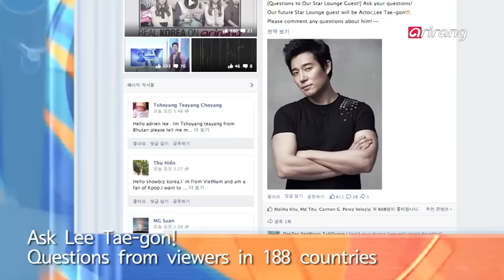Showbiz Korea-ACTOR LEE TAE-GON 배우 이태곤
Star Lounge
ACTOR LEE TAE-GON
It′s nice and spring these days, and there′s one actor who many want to enjoy a special date with. It′s the handsome and considerate actor 이태곤 (Lee Tae-gon). Let′s enjoy a special and sweet interview with 이태곤 (Lee Tae-gon) right now!

Star Lounge
배우 이태곤
요즘처럼 따뜻한 봄날! 함께 데이트 하고 싶은 남자죠! 훈훈한 외모에 자상함까지 갖춘 로맨틱가이 이태곤! 어느때보다도 달콤했던 이태곤과의 인터뷰